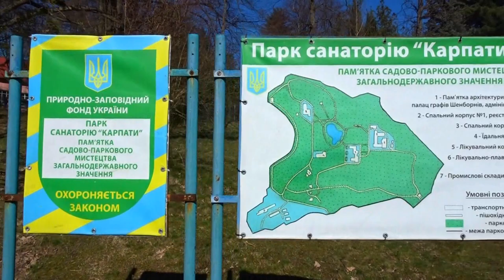Замок Шенборнів та джерело краси і молодості